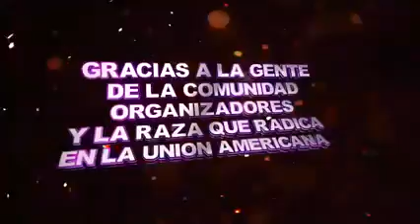SE LLEGO LA HORA FIESTAS PATRONALES EN HONOR LA VIRGEN DE GUADALUPE 12 Y 13 DE ENERO 2022 TORTUGAS